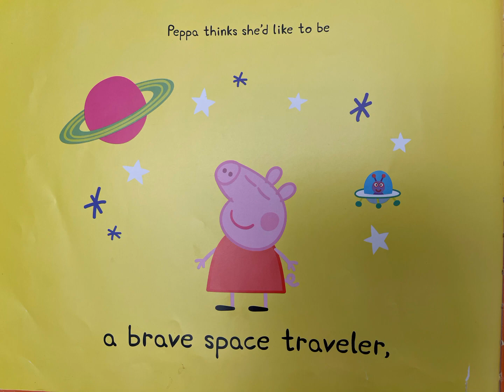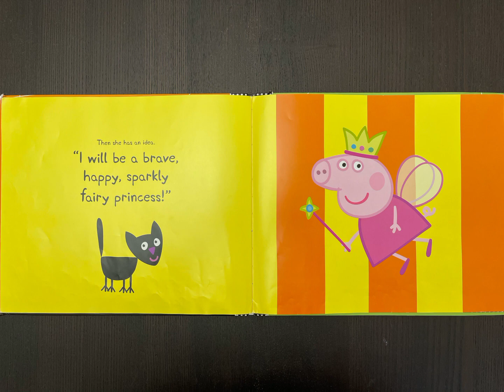Peppa pig and the Halloween costume